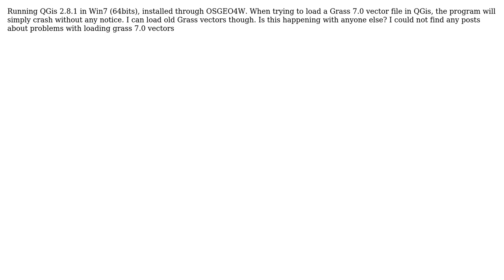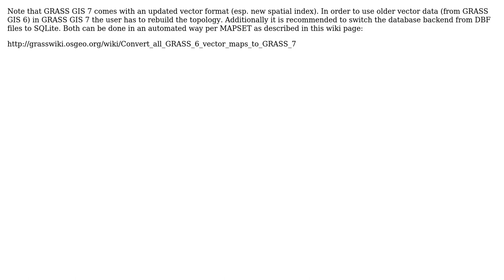GIS: Loading Grass 7.0 vectors in QGIS broken? (2 Solutions!!)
GIS: Loading Grass 7.0 vectors in QGIS broken?

With thanks & praise to God, and with thanks to the many people who have made this project possible! You are responsible for your own actions.